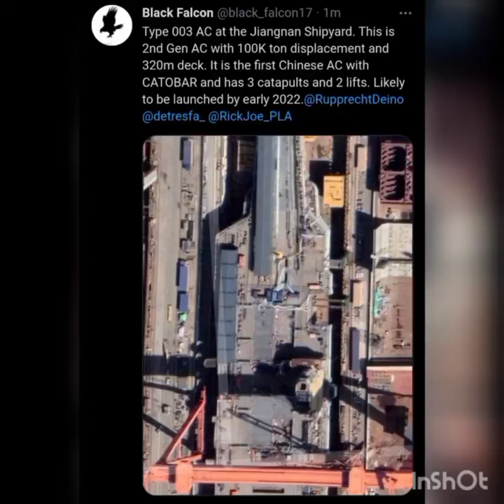Chinese type 003 carrier